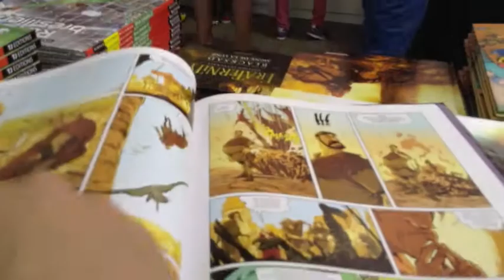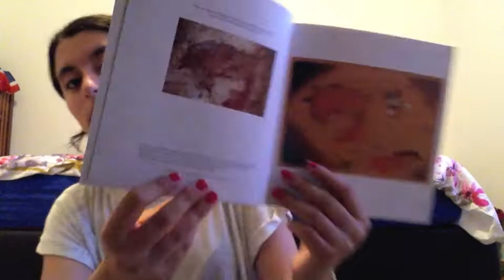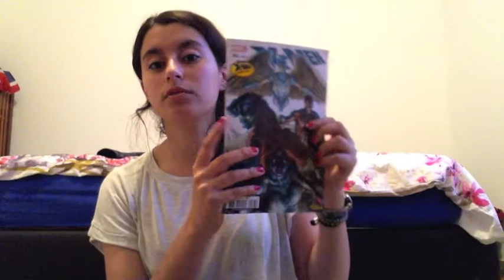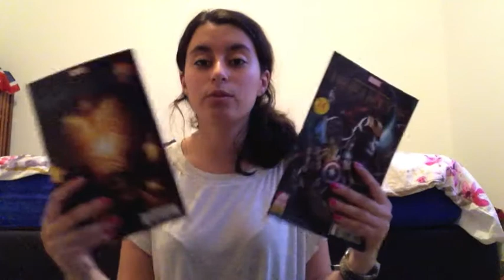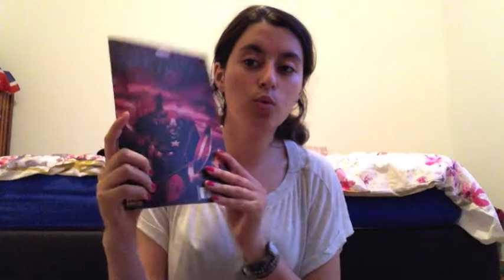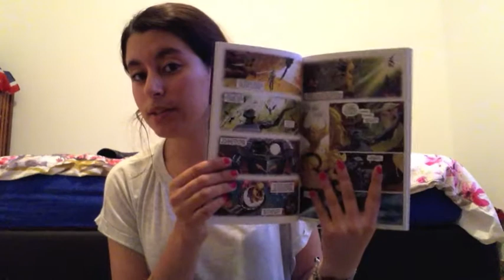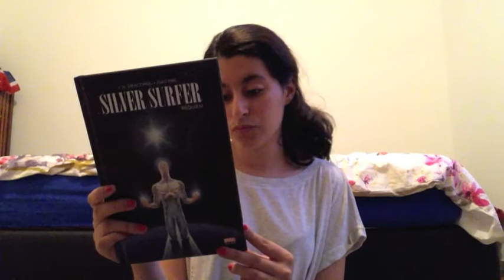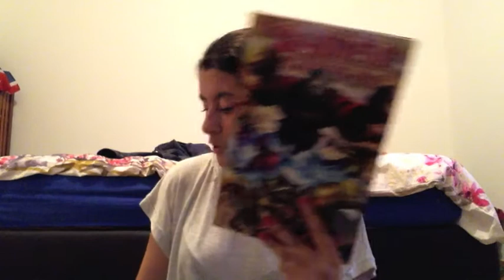VLOG: Fête de la BD (2014)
Déroule pour de nouvelles aventures!!

Comics mentionnés:

- Infinity, T1 à 4; Jonathan Hickman, Jim Cheung et Jerome Opeña; éd. Marvel
- Le musée Disney; Disney; éd. Glénat
- Avengers World, T1; Jonathan Hickman, Jerome Opeña et Adam Kubert; éd. Marvel
- All New X-Men, T1; Brien M. Bendis et Stuart Immonem; éd. Marvel Now!
- Captain America, T1: Rêveurs Américains; Ed Brubaker et Steve McNiven; éd. Marvel
(Les 2 mensuels ne sont plus trouvables, donc je ne vous mets pas les références, si vous les voulez, demandez-moi! :) )

Livraddict: Docka